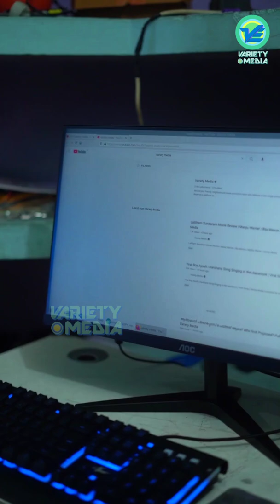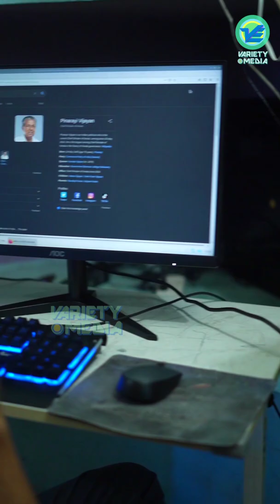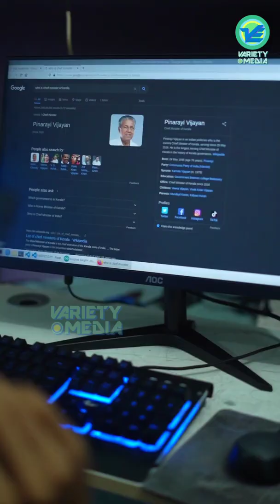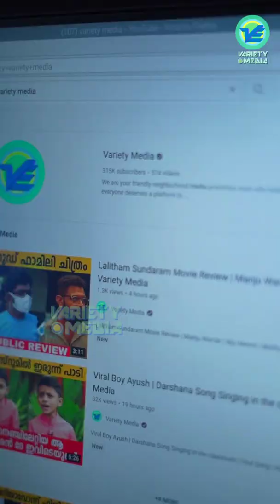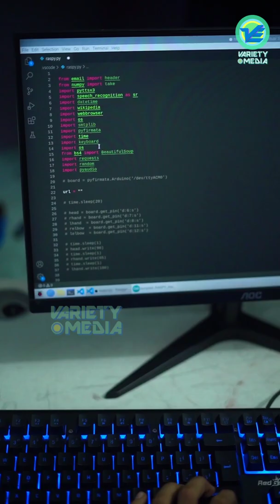കളിച്ചു നടക്കേണ്ട പ്രായത്തിൽ റോബോട്ട് നിർമ്മിച്ചു ഞെട്ടിച്ചു ഈ ഒൻപതാം ക്ലാസുകാരൻ | Jithan Shanas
9 th Standard student Jithan Shanas made robot | Unbelievable talent | Variety Media | Robot Making

Voice over by : Sidhique Sid
Conceived by  Razi Asharaf & Nabeel Badarudeen
Camera : Razi Asharaf
Editor :  Sidhique Sid

|| ANTI-PIRACY WARNING ||